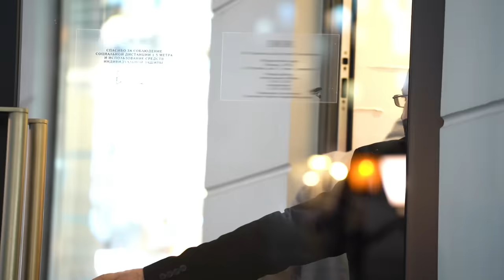Сказочная свадьба в замке VS Фэшн-свадьба // Четыре свадьбы. 3 сезон 26 выпуск